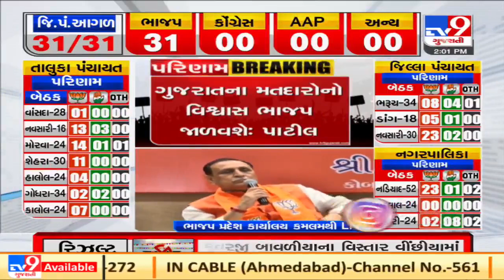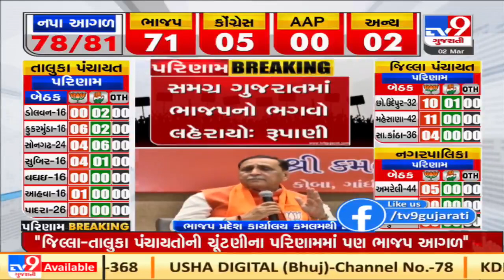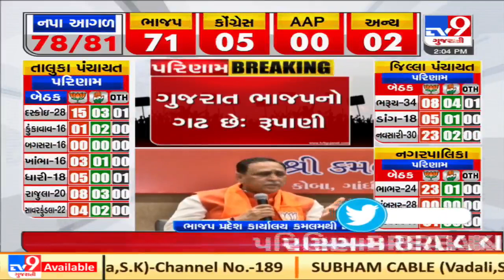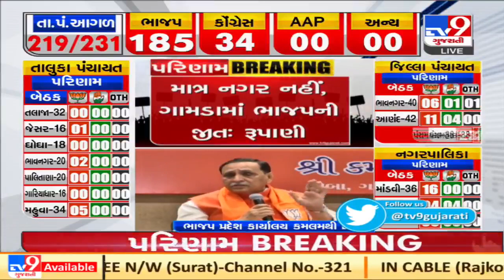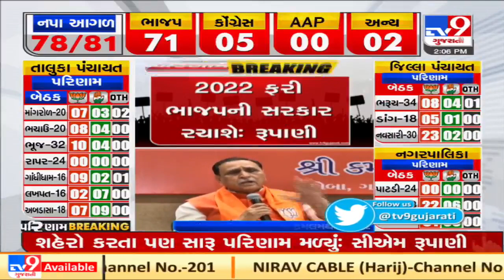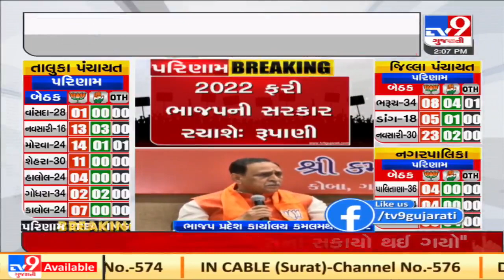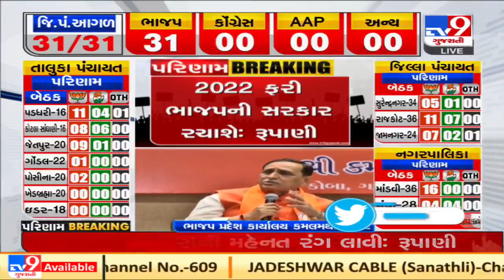આખા ગુજરાતમાં ભાજપનો ભગવો લહેરાયો , મતદારોનો વિશ્વાસ એળે નહિ જાય : Gujarat CM Rupani | Tv9Gujarati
A25